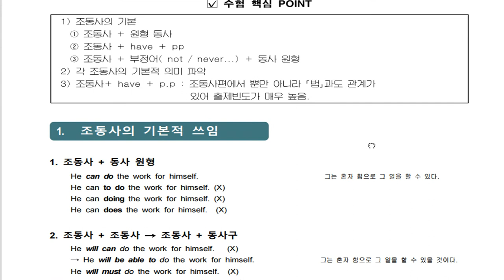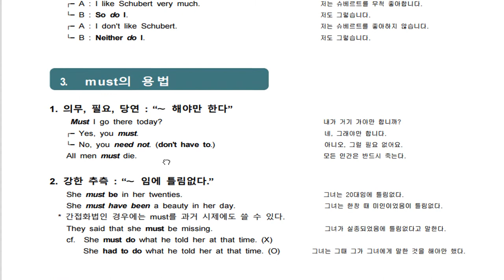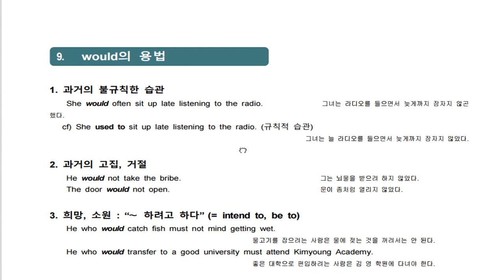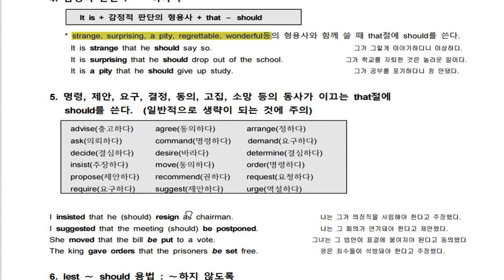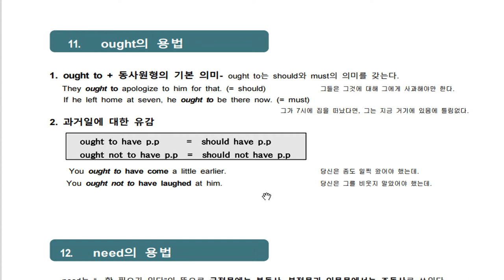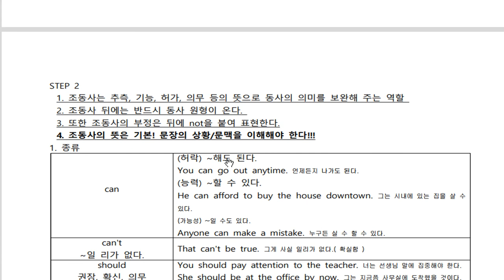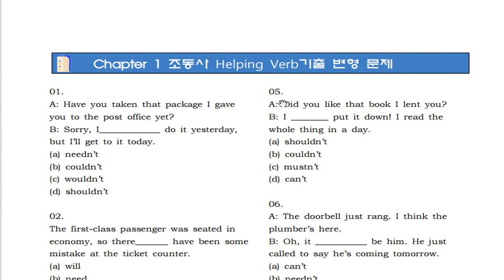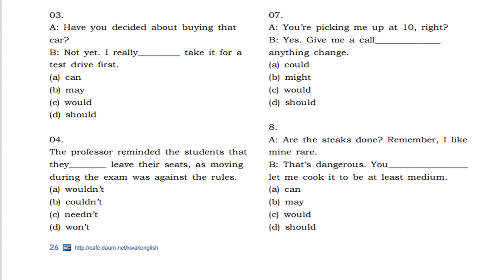텝스 문법 조동사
다니엘샘의 조동사 해설강의입니다.